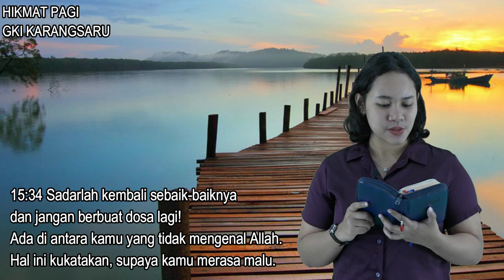HIKMAT PAGI | Sabtu, 10 April 2021 | Dilayani: Ibu Bety Oktafia A., S.Th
HIKMAT PAGI

Tema : "Jangan Berbuat Dosa!"